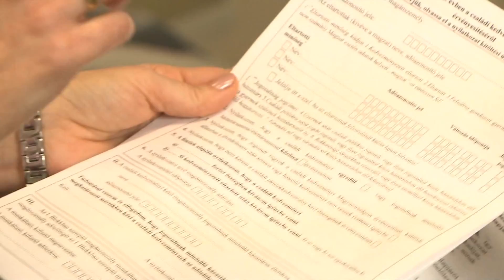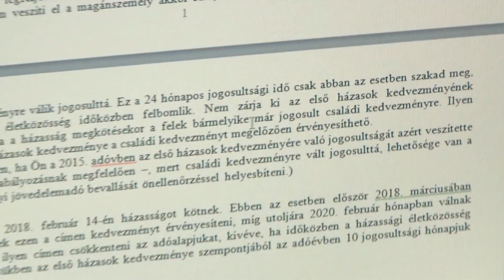Érdemes már januárban nyilatkozni